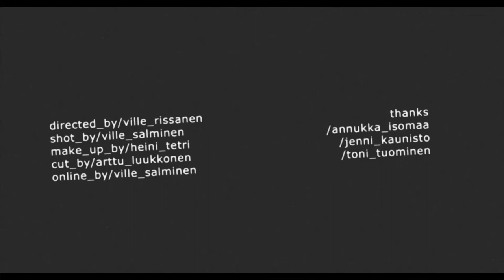Insomnium - Down with the Sun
Dir. Ville Rissanen
DP. Ville Salminen
Edit. Arttu Luukkonen
Prod. Obscure Entertainment 2009
Client. Candlelight Records

The official video for the song 'Down with the Sun' by Insomnium from their latest album, 'Across the Dark'.